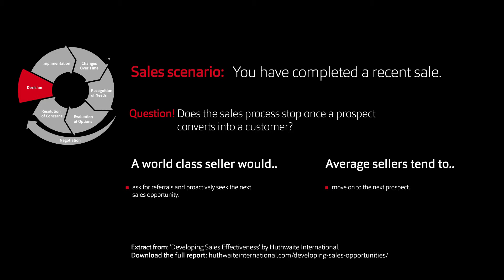Commercial Importance of the Buying Cycle - Decision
In this short animation we examine the Decision phase of the Buying Cycle™ in detail and consider the skills and tactics we would expect to see utilised at that phase by a world class sales organisation. This animation and its parent document 'Developing Sales Effectiveness' is ideal for Sales Leaders